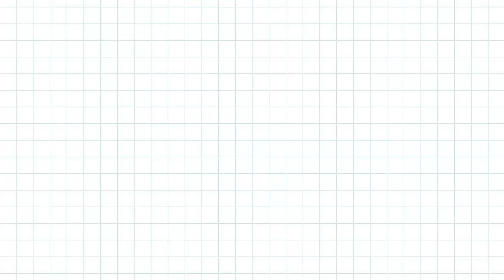Can Nordic Countries Understand Each Other (Danish, Swedish, Norwegian)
Can you understand what the other person is saying when its not the language you speak?

Apparently People in Denmark, Sweden and Norway can.

So we put that on a test!

Also pleas follow our pannels